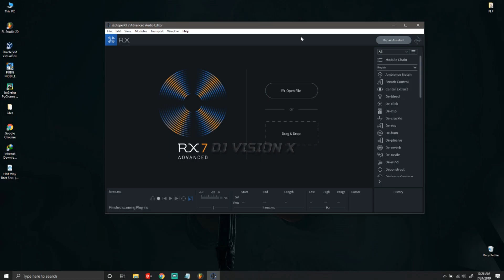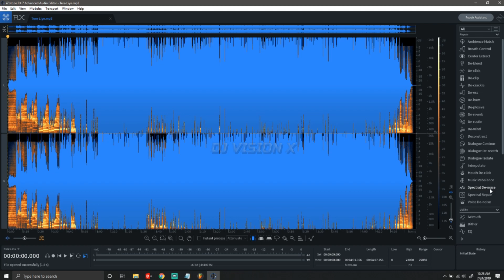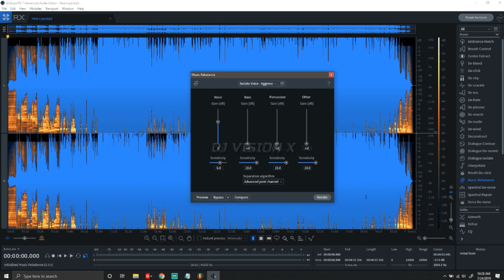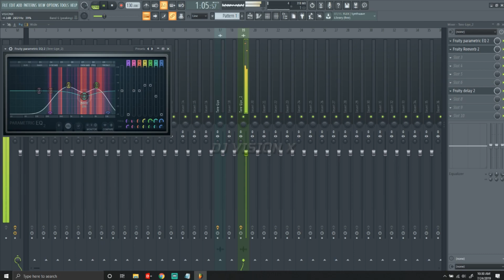#1 How to make a Clean Acapella with Izotope RX 7 (Best Technique) 2020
This is my first tutorial video on YouTube on creating clear studio acapella in just few clicks. In this video i have used the application called Izotope RX 7 to isolate vocals and create the acapella. This was just the beginners tutorial so, i have just gone through the basics in this tutorial. So that you can receive all the update from DJ VISION X first. I hope you liked the video and if you are experiencing any problem related on this topic then you can ask it in comment section.